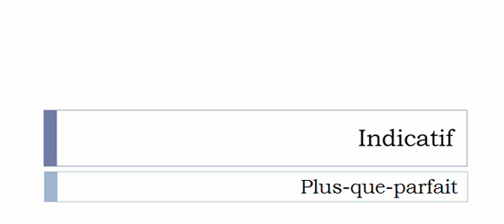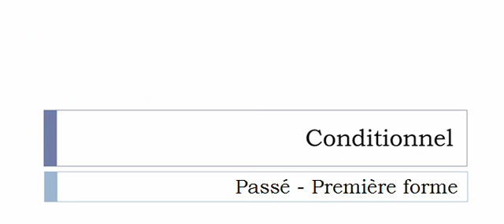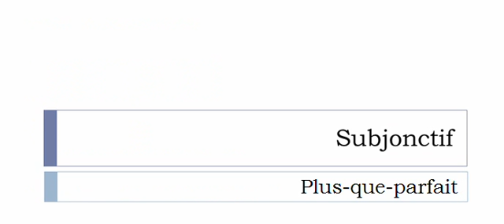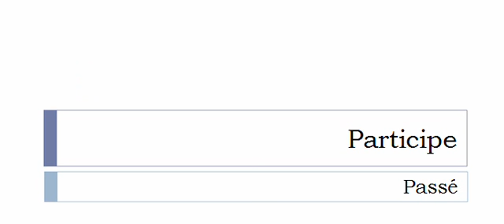French conjugation Verb = Trouver